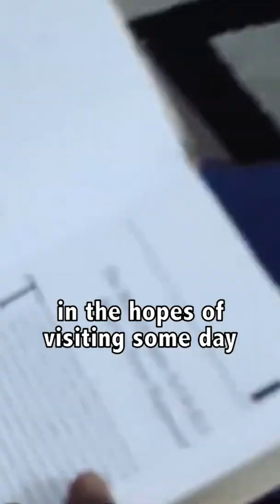My Brother From Another Mother